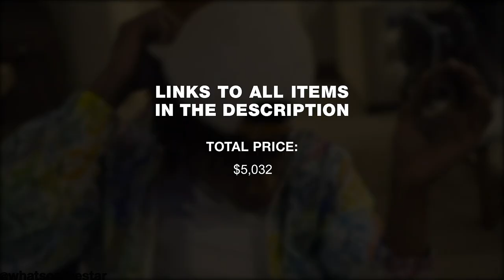NBA YOUNGBOY OUTFITS IN "I AIN'T SCARED" [RAPPERS OUTFITS]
NBA YoungBoy presented his brand new song and a music video titled “I Ain’t Scared”, proving once again his status of one of the most relevant artists right now.

Our team researched YoungBoy's outfits item-by-item and estimated the prices